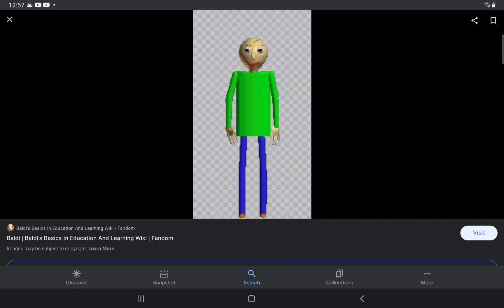Baldi vs cow